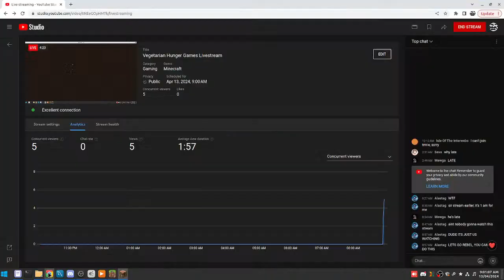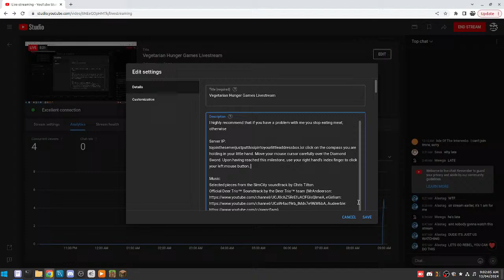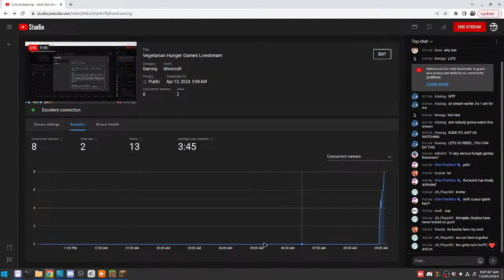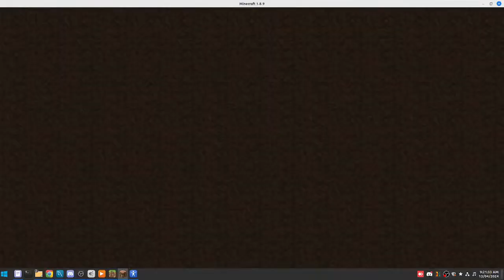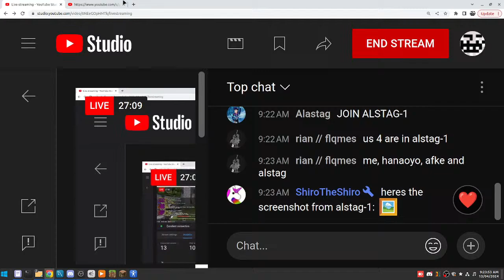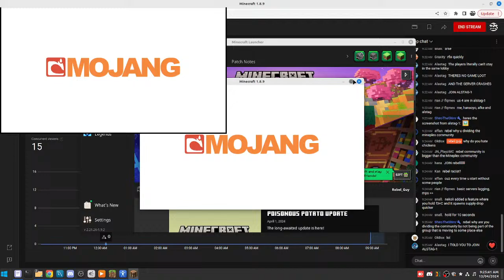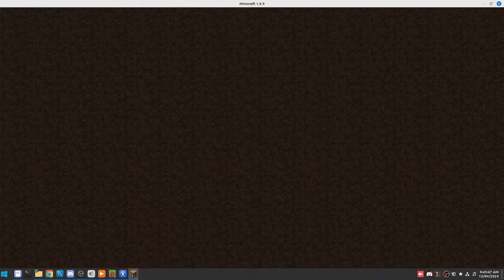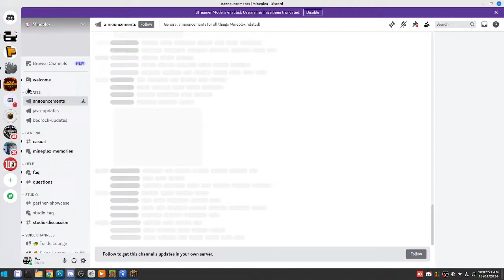Vegetarian Hunger Games Livestream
I highly recommend that if you have a problem with me you stop eating meat, otherwise

Server IP:
tojointheserverjustputthisipintoyourlittleaddressbox.lol click on the compass you are holding in your little hand. Move your mouse cursor carefully over the Diamond Sword. Upon having reached this milestone, use your right hand's index finger to click your left mouse button. Next, you will be presented with two Minecraft heads. Ensure you now click on the left head (NOT the right head) and please wait patiently for the game to begin. :  -  )

Rules:
1. Don't be toxic
2. Don't try to bypass the chat filter. While I don't personally mind if you swear, it is a requirement of all YT rank recipients to refrain from swearing, and I doubt CCC (Creator Council Committee) will be particularly pleased if there are bad words showing on my livestream.

Q: What is the number next to my name in the stream chat?
A: It is your chat level - as you participate in the livestream, you will gain experience that allows you to gradually level up. In the future you will be able to receive exclusive perks.

Q: Can I link multiple channels?
A: Yes (experimental feature - experience is likely to change in the future). If you are using multiple channels and would like to link them to a single account, head over create a free account, then follow the instructions in the "Link User" section. This should work across Youtube and Twitch. The chat levels and ranks of each linked channel will be merged, and your name will be accompanied by a little checkmark in chat.

Q: How do in-game emojis work?
A: If your level is sufficiently high, you can use exclusive emojis in chat. The current emojis and the minimum level requirements are listed If you have an idea for other emojis, send me a png (preferred size of 64x64) and I might add it.

and get access to exclusive emojis (see above) and a fancy chat effect.